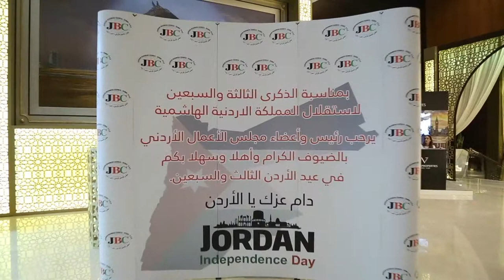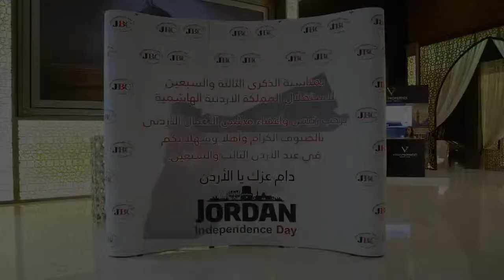احتفال الممللكة الاردنية الهاشميه بدبي بعيد الاستقلال الثالث والسبعون